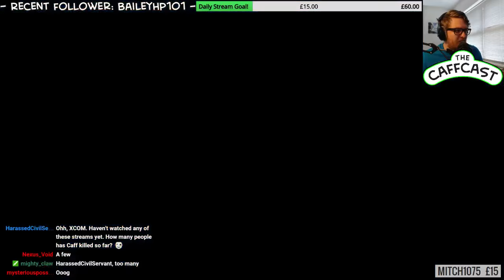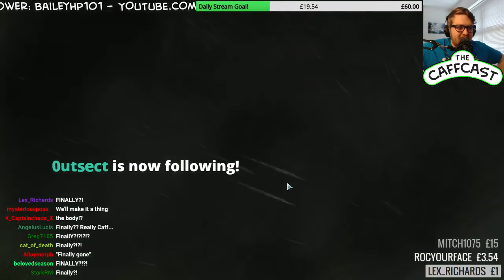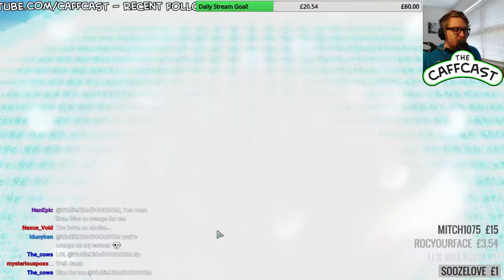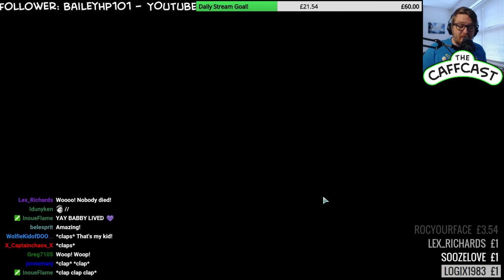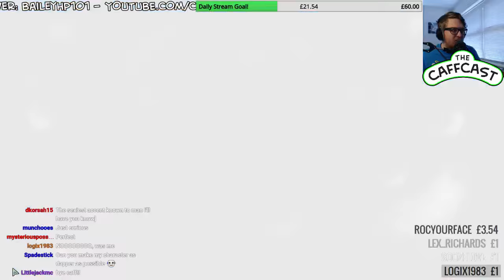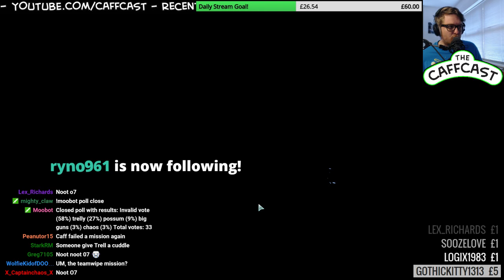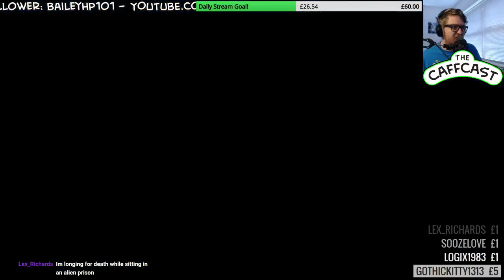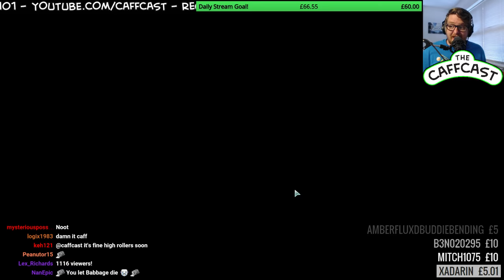XCOM 2 Ironman Day 4 ( Live Stream 10th April 2016)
XCOM 2 Ironman Day 4. This Live Stream was from the 10th of April 2016. Join us EVERY DAY (ish) 2-5pm UK TIME

Thanks very much for watching!
Interested in a YouTube partner with premium ads and a decent forum? Check out Maker Gen!